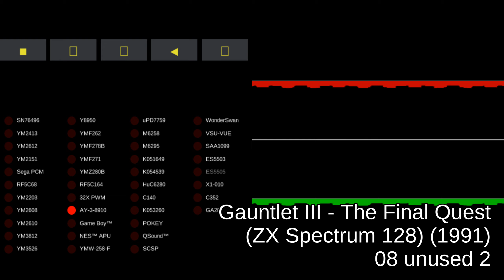Gauntlet III - The Final Quest (ZX Spectrum 128) - track 08 unused 2